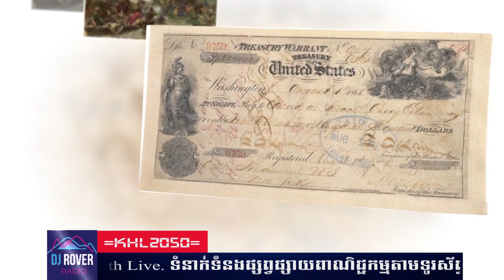ALASKA - ទឹកដីមាស ALASKA - ប្រវិត្តទឹកដីមាស ALASKA - រុស្សីលក់ឲ្យអាមេរិក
ប្រធានបទ៖ ប្រវិត្តទឹកដីមាស ALASKA​​
ខ្ញុំបង្កើតវីដីអូឡើង ក្នុងគោលបំណង ចែករំលែកនូវចំណេះដឹង បទពិសោធន៍ និងភាពរីករាយ... ...(បើមានកំហុសឆ្គង សូមមេត្តាអធ្យាស្រ័យ)